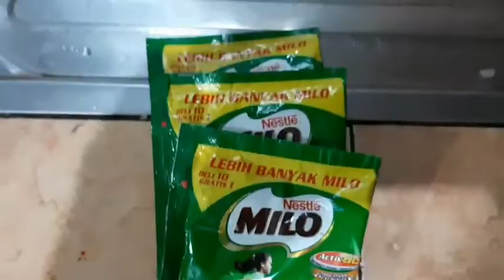Tutorial Milo Cincau untuk persiapan berbuka puasa dll